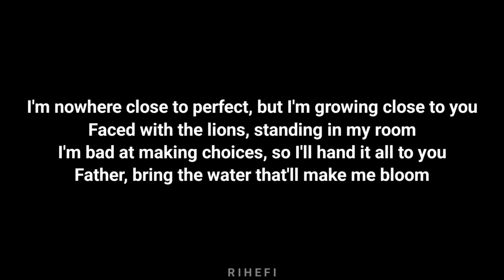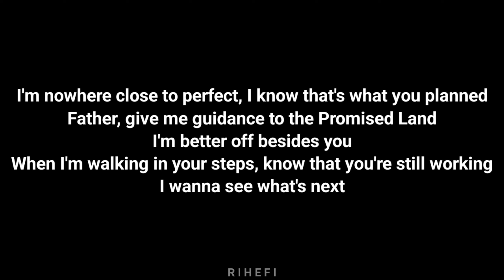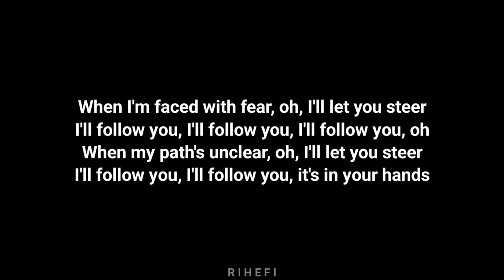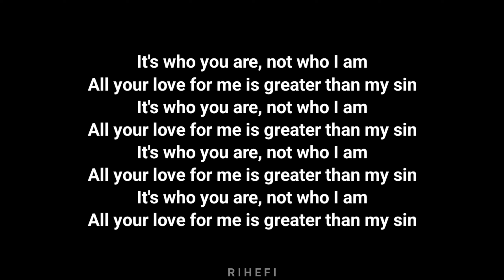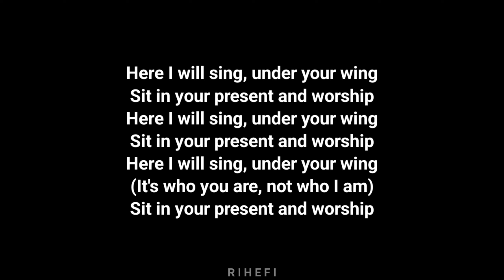Powfu - Under Your Wing (Acoustic Karaoke)